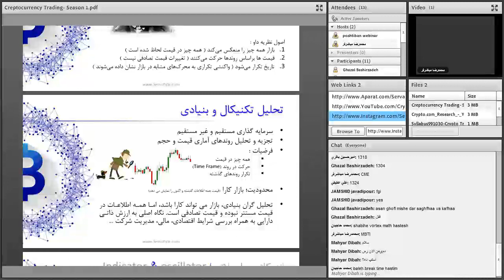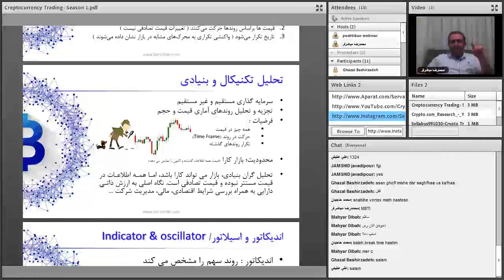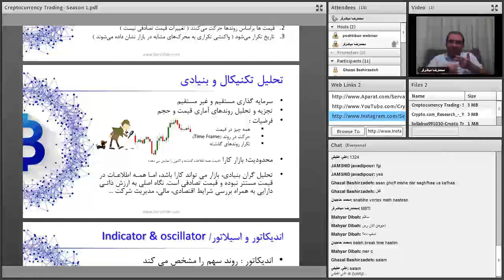تحلیلگری و معامله گری پیشرفته ارزهای دیجیتال | قسمت ششم از شصت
فهرست
00:00 ادامه تایم استراحت هست، لطفا از دقیقه چهار شروع کنید
04:00 اهمیت تست ام بی تی آی
08:00 فرضیات تحلیل تکنیکال

Reference:
1- مطالعات شخصی و تجربه معامله گری